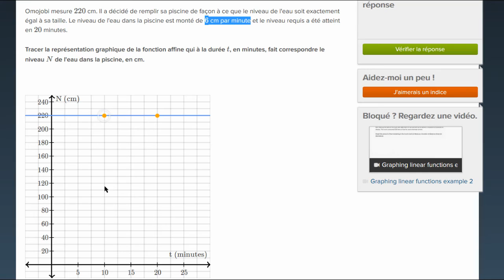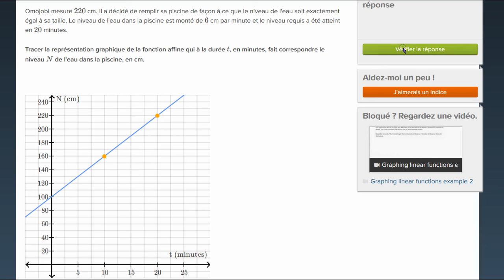Tracer la représentation graphique d'une fonction affine - exemple 2